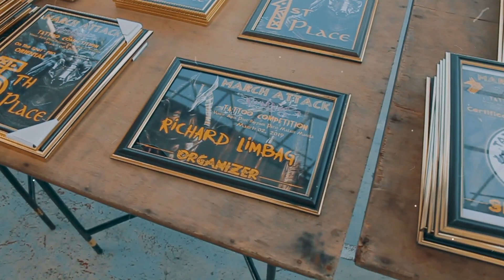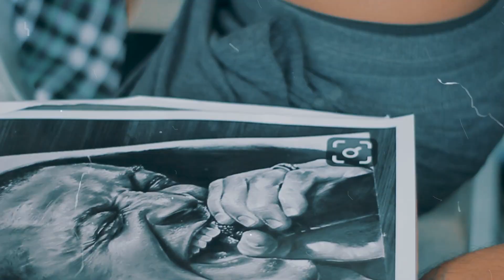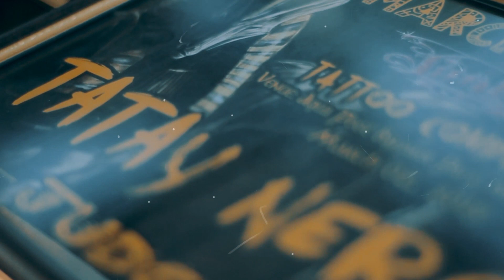MARCH ATTACK _ Phil South Tattoo Club Present & PSworks.CINE Organized By Richard Limbag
a phil south tattoo club present and
organized by ; Richard Limbag
& PSworks.CINE